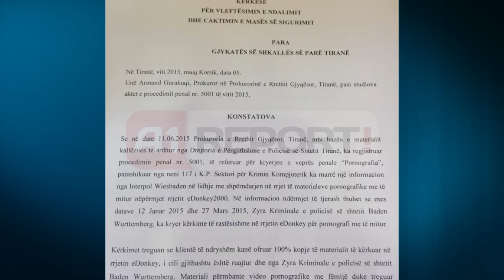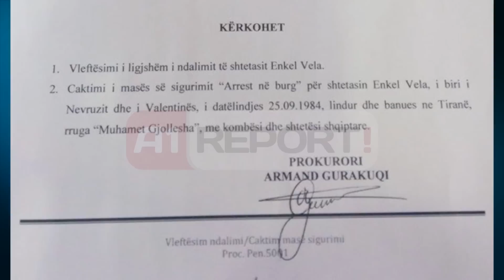A1 Report - Ja dosja që prangosi pedofilin hetimet u nisën nga gjermanët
TIRANË - A1Report ka siguruar dosjen e plotë që çoi në prangosjen e Enkel Velës 31-vjeçarit nga Tirana të dyshuar për veprën penale të pedofilisë.
Gjithçka ka nisur nga hetimet e palës gjermane të përcjella në tiranë më 20 maj 2015, ku rezulton se një adrese internet e identifikuar me IP 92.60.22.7 më 30 janar 2015 kish shkarkuar dhe ruajtur material pornografike.

Sipas kësaj faksimile këto materiale ishin shkarkuar nga rrjeti “eDonkey2000”, por hetimi i palës gjermane kish bërë të mundur vetëm identifikimin e IP, thënë ndryshe adresës së kompjuterit.

Sipas informacioneve të palës gjermane IP e cila rezultoi se përdorej nga Enkel Vela kish kryer aktivitet të paligjshëm dhe të dyshuar për pedofili prej 3 muaj.

Me të marrë këtë informacion pala shqiptare do të lokalizonte adresën e cila i përkiste Enkel Velës ndërsa me kërkesë të Sektorit të Krimit Ekonomik Gjykata e Tiranës dha autorizimin për kontrollin e kompjuterit të Velës.

Aktualisht në hetimet për Velën janë përfshirë dhe autoritetet gjermane të cilat po lokalizojnë të gjitha kontaktet që 31-vjeçari nga Tirana mbante në komunikimet virtual, pasi dyshohet se ai është pjesë e një rrejti ndërkombëtar të pedofilisë.

Këto dyshime hetuesit shqiptar dhe ata gjerman i kanë bazuar mbi lëvizjet e shpeshta që i riu ka jashtë vendit përfshi dhe udhëtimin e tij të fundit drejt Greqisë ku ka qëndruar nga 22 qershori deri më 3 korrik.

Burime të rezervuara nga prokuroria e Tiranës i thanë A1Report se 31-vjeçari Vela është arrestuar sapo ka mbërritur në Rinas më 3 korrik pasi ndaj tij hetimet ishin kryer në mungesë dhe gjykata kish caktuar arrest me burg.

E bazuar në këto prova e fakte prokurori Armand Gurakuqi ka kërkuar një ditë më parë në gjykatë arrestin me burg ndaj Velës, masë kjo e pranuar nga gjykata.